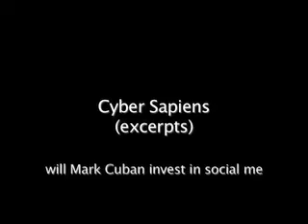will Mark Cuban invest in social media?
Mark Cuban speaks his mind on a TechCrunch50 panel and in an interview for Cyber Sapiens.